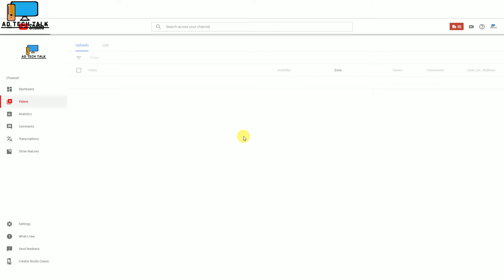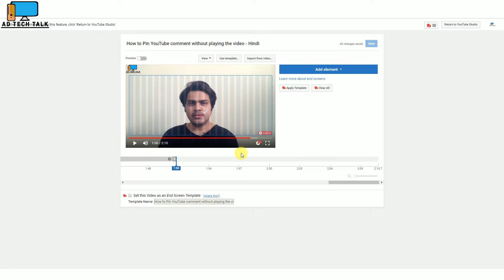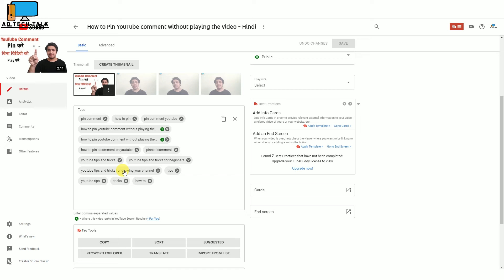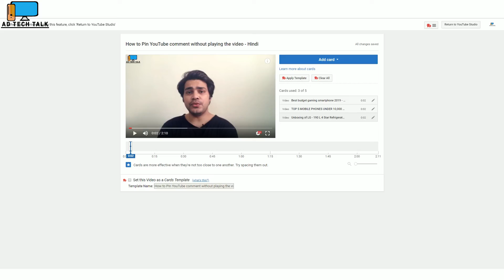How to use end screen on youtube || how to use cards on youtube videos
How to use end screen on youtube || how to use cards on youtube videos is video me maine aapko bataya hai ki kaise aap youtube me end screen aur cards use kar sakte hain.